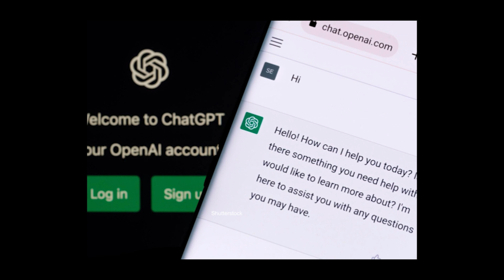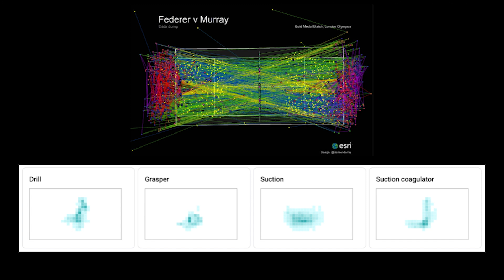Why You Want AI to Watch Your Surgery | Margaux Masson-Forsythe | TEDxLogan Circle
When people think of artificial intelligence and medicine, they envision surgery performed by robots. The reality is a combination of art and science: using data and machine learning to help guide skilled, human surgeons in real time. As a leading thinker at the intersection of medicine and AI, Margaux details this groundbreaking field and how your surgical procedures might look different in the coming years.  As the Director of Machine Learning at Surgical Data Science Collective (SDSC), a non-profit startup that is utilizing computer vision to improve surgical skills, Masson-Forsythe is passionate about applying technology to make a positive impact. With a background in computer science and expertise in machine learning, she has dedicated my career to optimizing algorithms that can automate and streamline complex processes.

Her work involves leading research focused on utilizing video data from surgeries to develop tools that can provide surgeons with immediate feedback and insights on their performance. This is a critical area of need, as surgical training is currently very limited and physicians often rely on feedback solely from their mentors. This talk was given at a TEDx event using the TED conference format but independently organized by a local community.